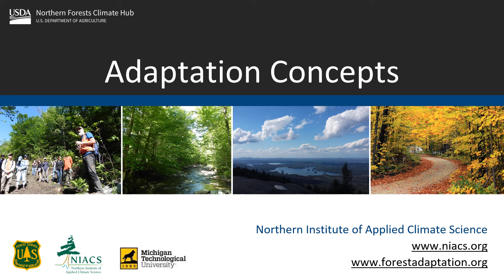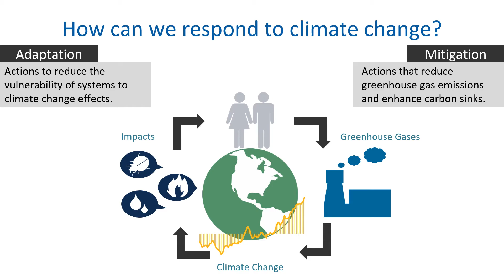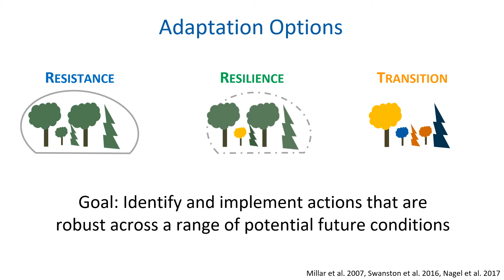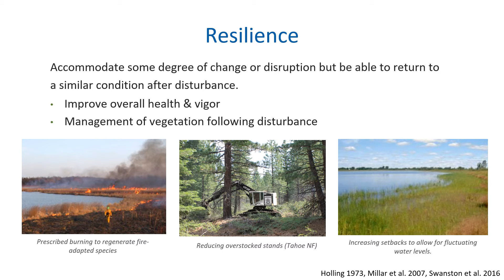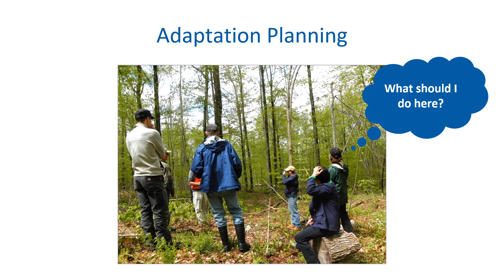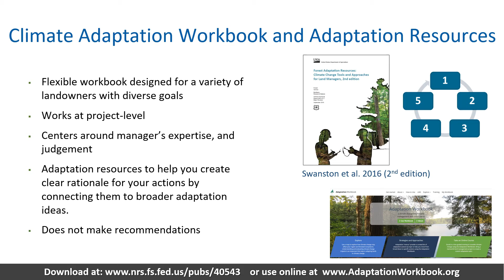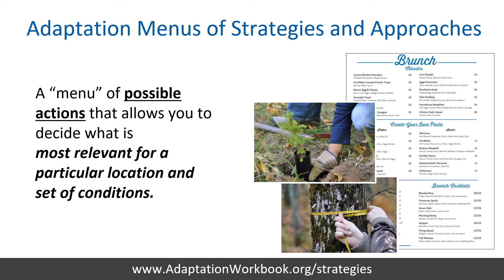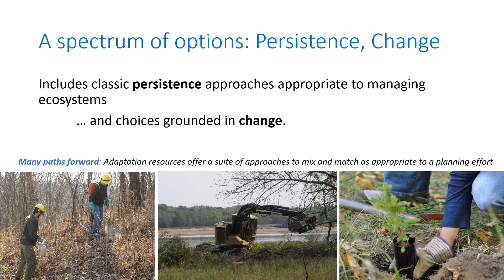Climate Adaptation Concepts relevant to Natural Resources Management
In this presentation, we outline the concepts of resistance, resilience, and transition that serve as the fundamental options for land managers to consider when responding to climate change. NIACS and partners have translated these broad concepts into tangible strategies and approaches relevant to natural resource management and planning with the development of topical menus of adaptation strategies and approaches. Each menu builds upon the climate adaptation concepts of resistance, resilience, and transition, described by Millar et al. (2007).

Learn more about climate adaptation strategies and approaches applicable to natural resource management and the Adaptation Workbook